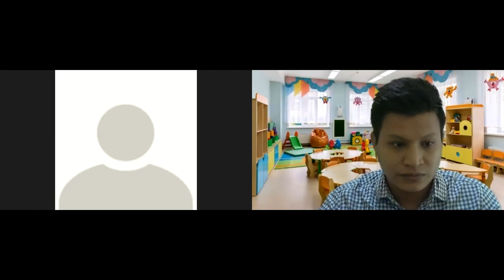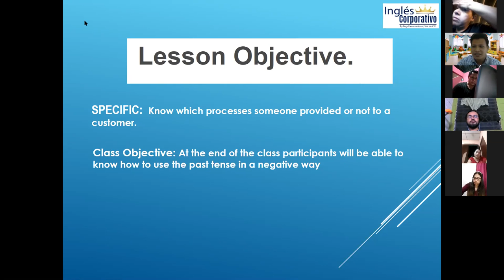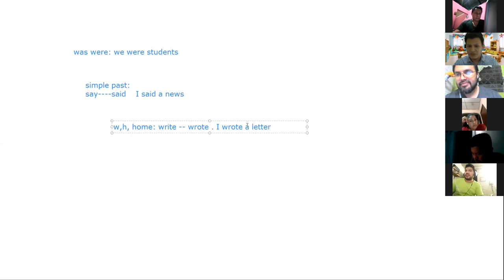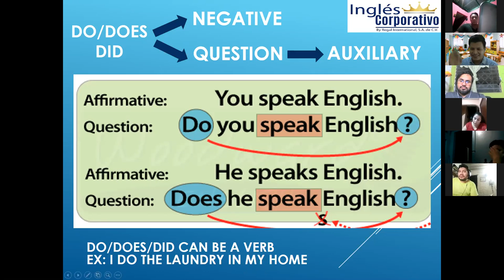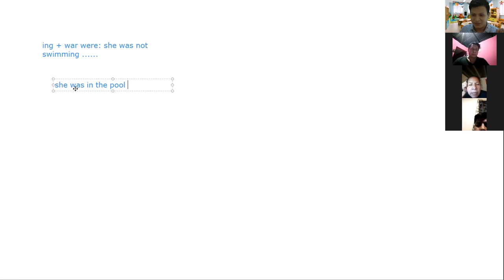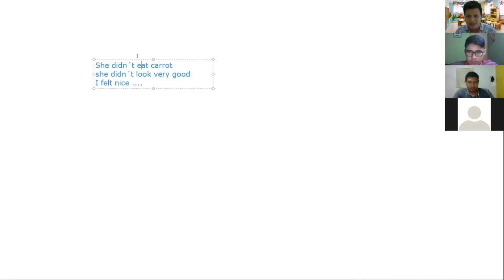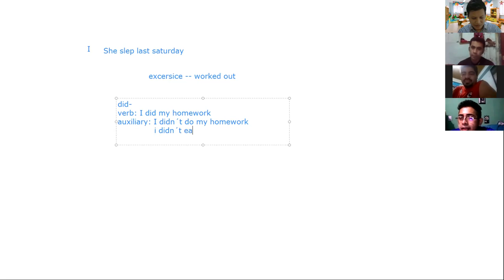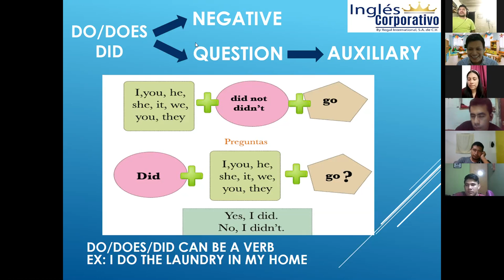Ingles Corporativo-Videoconferencia #12 How to use past of be and simple past negative.